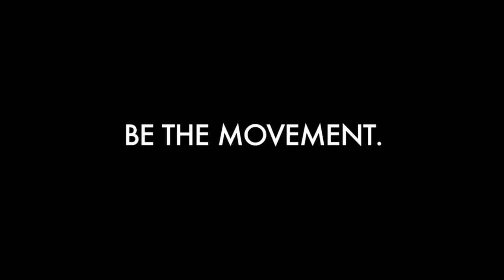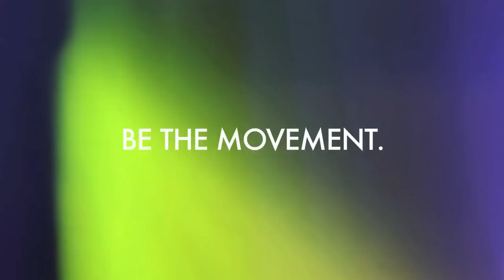BLACK BOOTS | Ep. 111 "Revolutions" +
about the series | Freshman Grant is fascinated with joining a certain fraternity on his campus. But will the pledging process, chapter secrets and campus scandals break his will to be apart of an organization he has always revered?

Created and Directed by Geno Brooks
Written by Geno Brooks and Lamont Pierré
Produced by Nicolle Whalen, Terrance Kendrick & Moritz Williams
Executive Produced by Jared Wofford, Geno Brooks and Lamont Pierré for the Artistid Standard TV